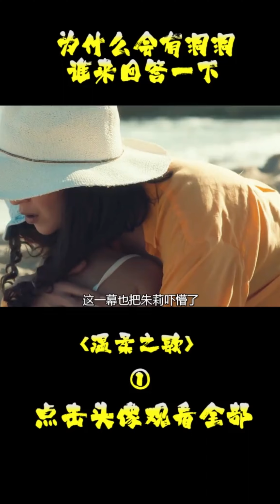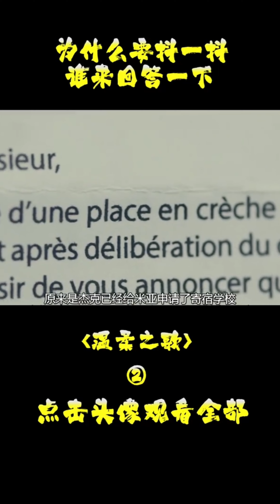小心你家的保姆！电影解说